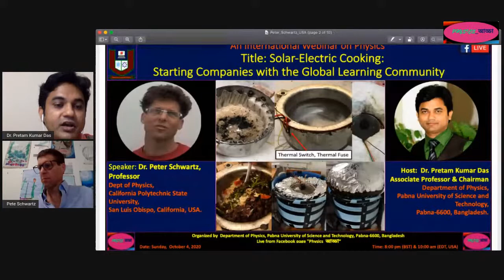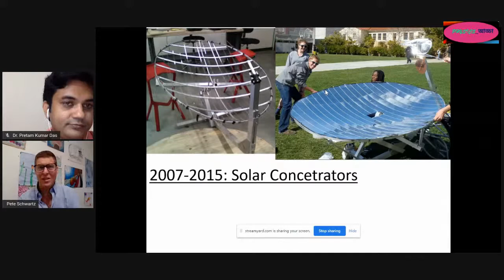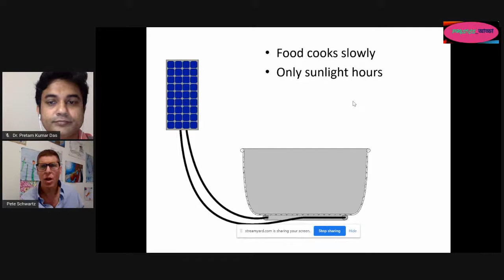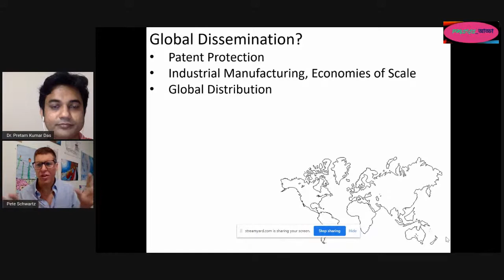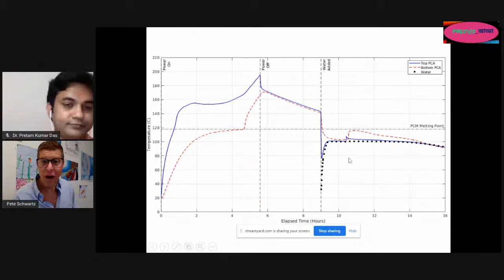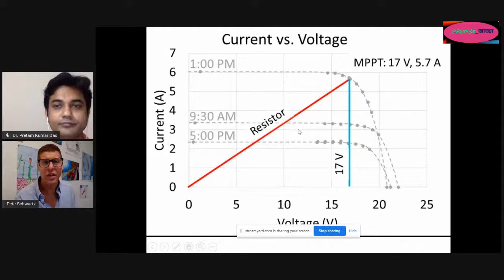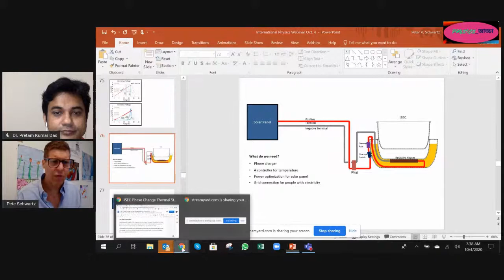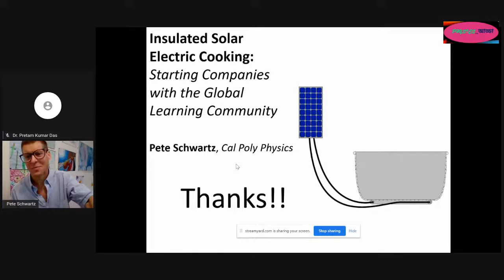International Physics Webinar_54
Speaker: Dr. Peter Schwartz, Professor, Dept. of Physics, California Polytechnic State University, San Luis Obispo, California, USA.

Host: Dr. Pretam Kumar Das, Chairman, Dept. of Physics, Pabna University of Science and Technology (PUST), Pabna-6600, Bangladesh.